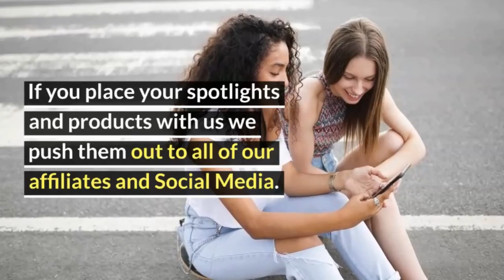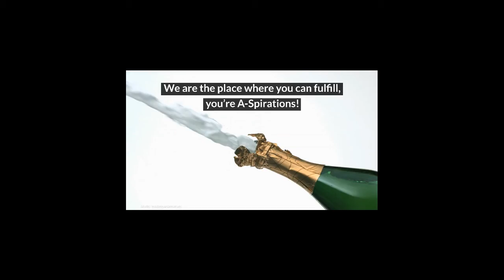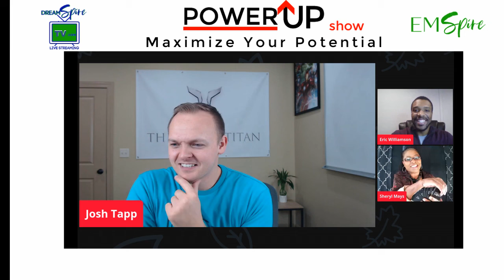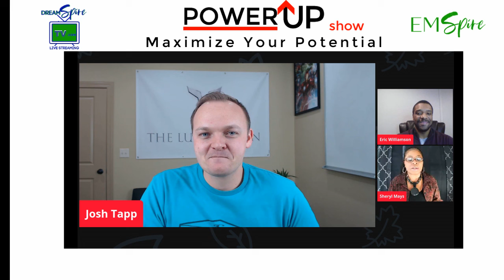Power Up: Maximize Your Potential Show we sit with Josh Tapp, Host of the Apple Itunes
Power Up with Us Tuesday, December 8th at 6:30 PM EST. This week on The Power Up: Maximize Your Potential Show we sit with Josh Tapp, Host of the Apple Itunes Top 50 Marketing and Entrepreneurship Podcast, The Lucky Titan. Josh has worked with some of the world’s top entrepreneurs discovering their top business success secrets and sharing them with his audience of raving fans. Josh shares how he helped over 500 entrepreneurs build a successful platform attracting their ideal clients and scaling to 7 figures and beyond. If you are